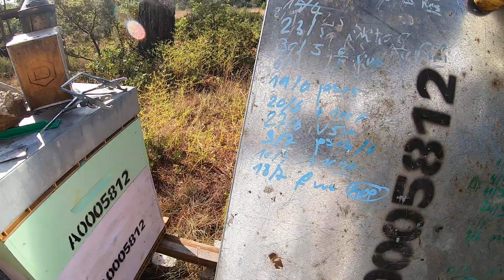Essaim de la zone